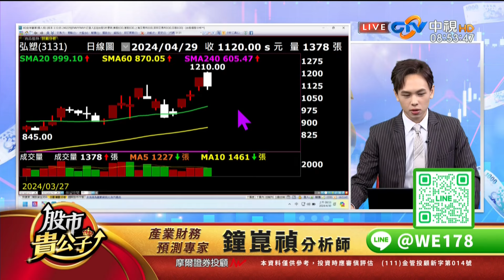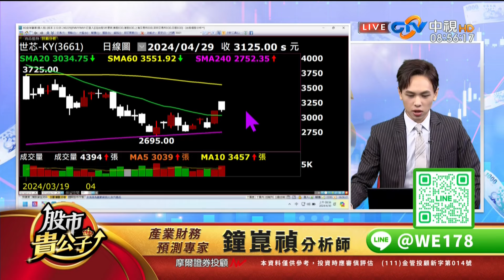中視【股市貴公子】20240430 鐘崑禎：特斯拉再度暴漲+15% 背後最重要意義！